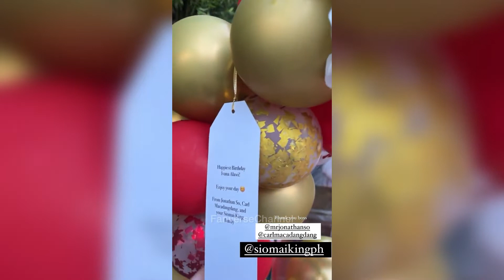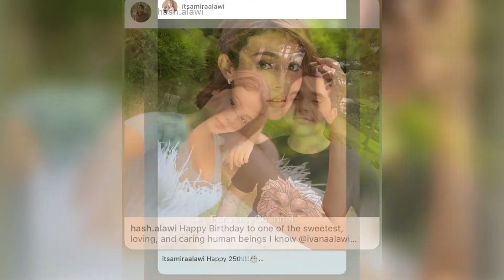IVANA ALAWI BTS BIRTHDAY CELEBRATION WITH FAMILY AND FRIENDS | ivanaalawi igstories updates